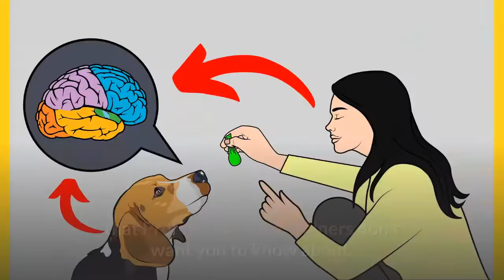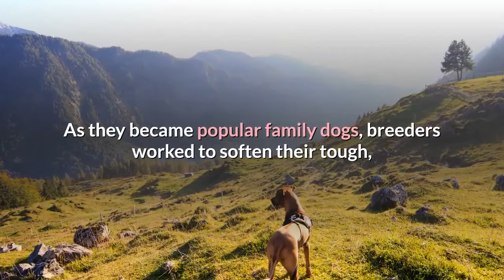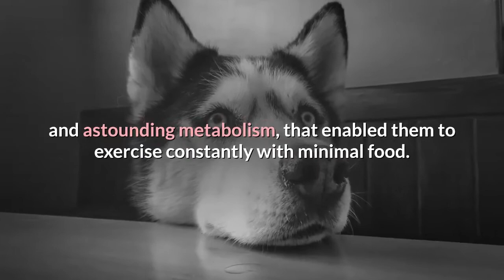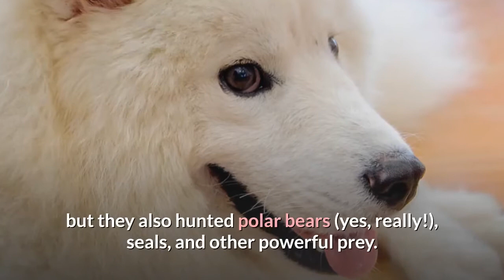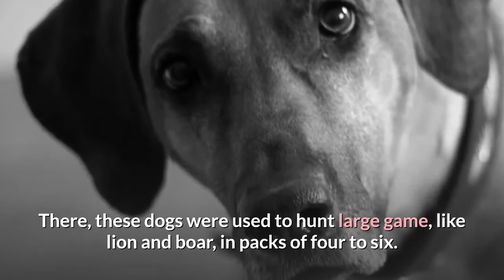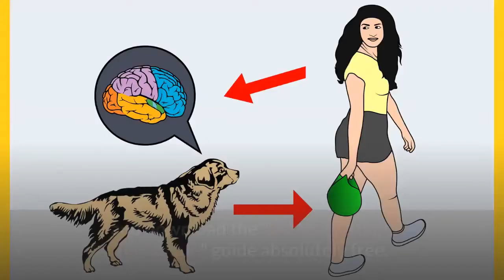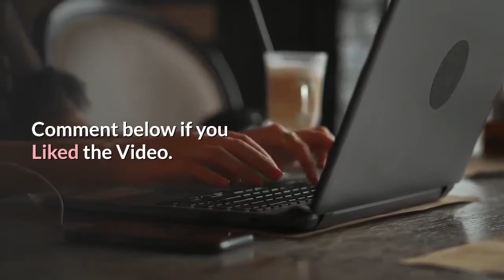The 10 Strongest Dog Breeds in the World 🐶🐕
Throughout history, people have bred working dogs to assist in hunting, farming, herding, and other challenging jobs.

The result? Extremely strong, robust breeds with the intelligence and endurance to get the job done.

We've rounded up 10 of the strongest dog breeds out there—from hunting dogs, to herding dogs, and a few breeds whose brute strength may surprise you.